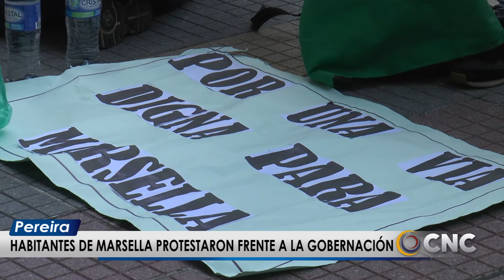HABITANTES DE MARSELLA PROTESTARON FRENTE A LA GOBERNACIÓN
El día de hoy, miembros de la comunidad de Marsella se desplazaron hasta las instalaciones de la Gobernación de Risaralda, donde protestaron por la situación que se viene presentando desde hace más de un año por el derrumbe en el sector de La Porcelana y La Guillermina que mantienen en jaque la movilidad con la ciudad de Pereira.